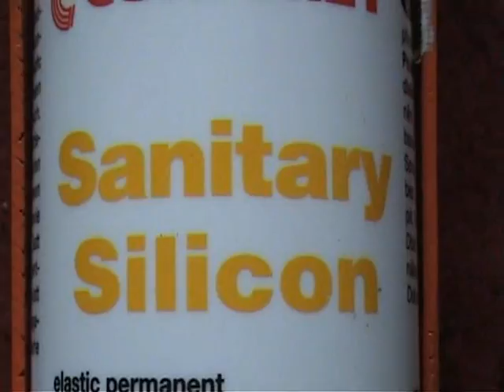DIY PCB etching container with bubbles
Simple and cheap, with quick results.

Build and/or use it at your own risk!